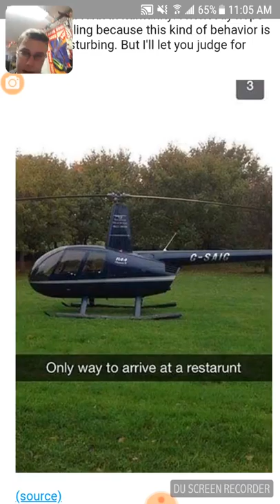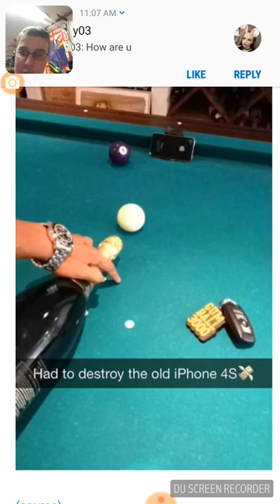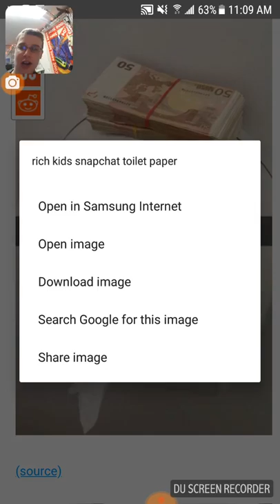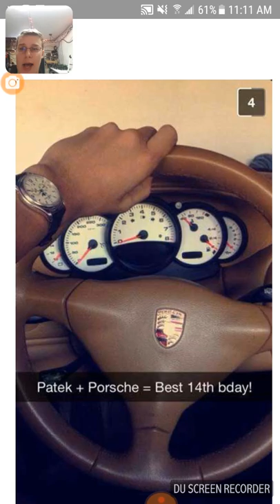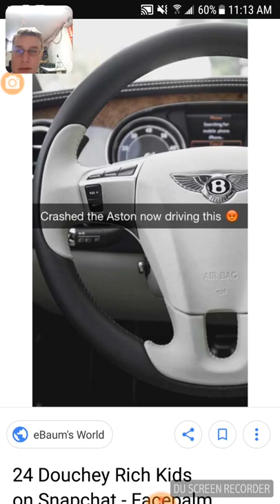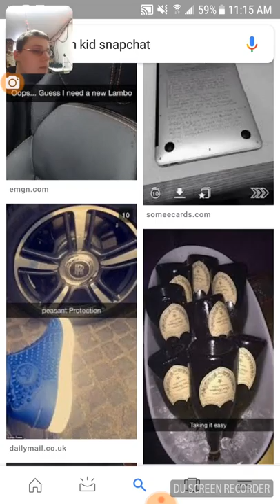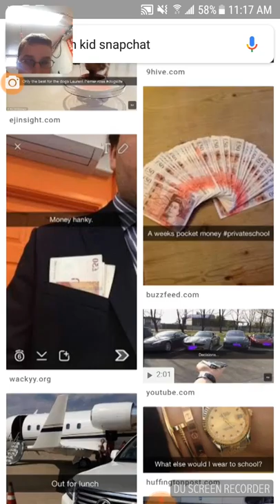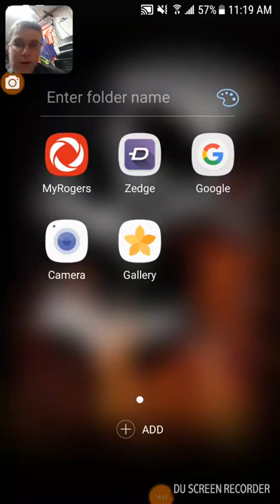Reacting to rich kids Snapchats